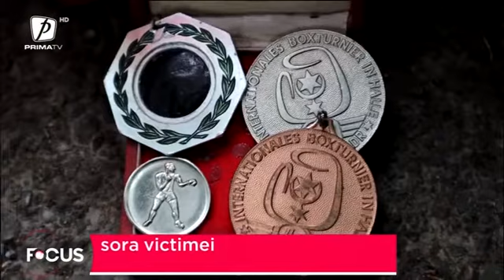Fost campion la box ucis în plină stradă